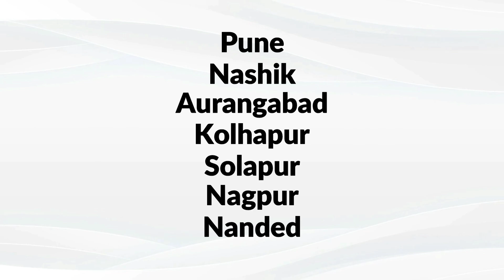ST एसटी महामंडळ प्रवाशांना आता Ac… | st bus new update...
ST एसटी महामंडळ प्रवाशांना आता Ac… | st bus new update... बद्दल महत्वाची माहीती देणार आहोत तरीही मित्रांनो हा व्हिडियो शेवट पर्यंत पहा.

धन्यवाद...